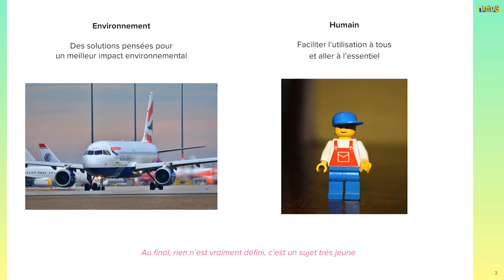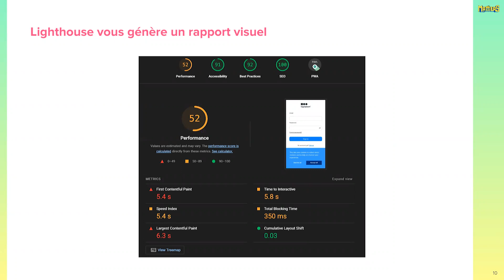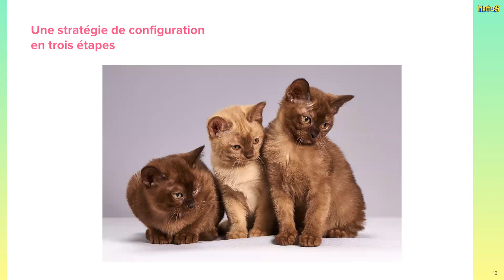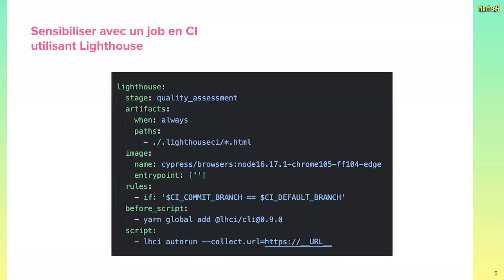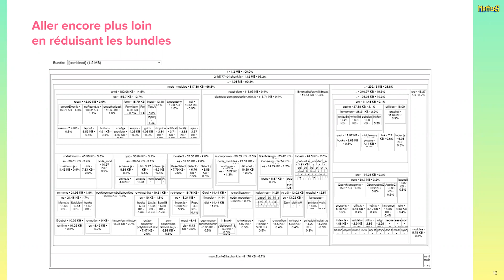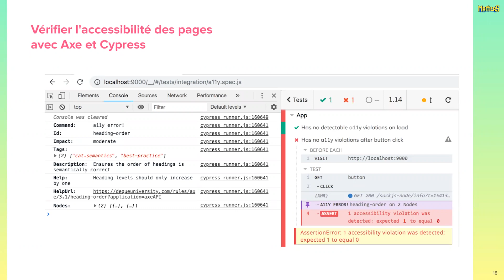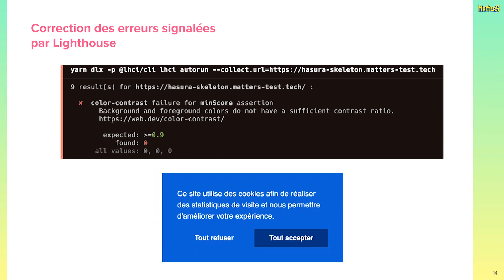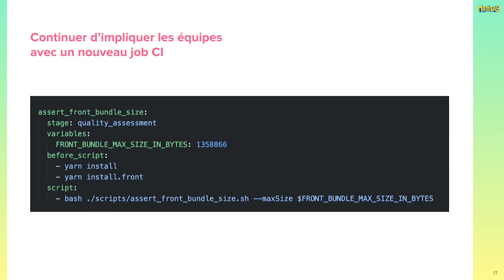Surveiller l'impact environnemental de son site grâce à l'éco-conception par Baptiste Le Moal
L’éco-conception est une manière de concevoir un produit de manière plus durable. C'est un concept encore un jeune, les premiers travaux dans le domaine du numérique datent de 2016 seulement.
Mais comment faire pour concevoir un site respectueux de l’environnement et quels outils sont à notre disposition ?
Après avoir dégrossi le sujet de l'éco-conception, nous verrons ensemble comment sensibiliser nos équipes ainsi que des outils que vous pouvez intégrer à votre CI.